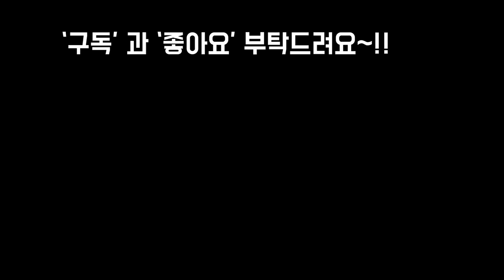막걸리가 땡기는 폭우가 쏟아지는날 다육이와 사투를 벌이다 ㅎㅎ 민족대이동Succulents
안녕하세요~~
프리티가든 입니다❤❤
이번 영상은 주말까지 장마비가
이어지고 나서 다음주 부터는 폭염이
장난 아닐것 같습니다
그래서 다육이들을 걸이대와 하우스
로부터 선풍기를 하루종일 돌려줄수있는
좀더 서늘한 거실 창가쪽으로 모두 이동시켜
주었습니다~!!
여름에는 다육이를 돌보는것이
참 힘들지요~~ 프리티가든 시청자
여러분 오늘도 힘내시고 늘 웃음이
넘치는 날들 되시길 바랍니다~~
사랑합니다
감사합니다
축복합니다~!!!💕💕💕😚😚😊😊🤗🤗😀😀😉😉